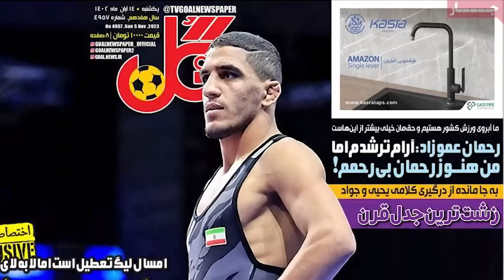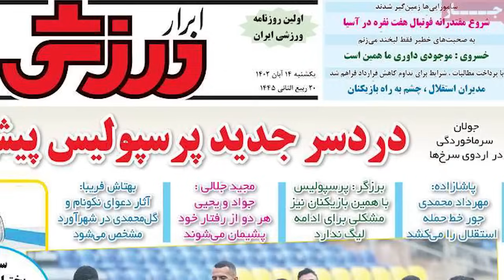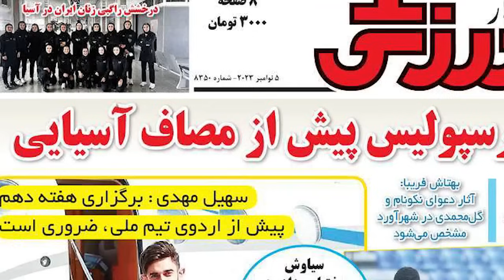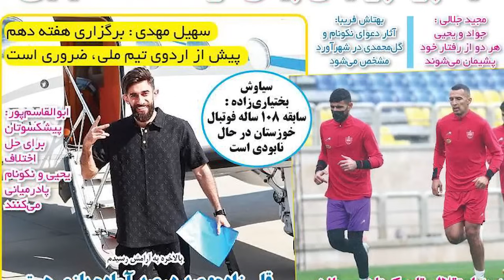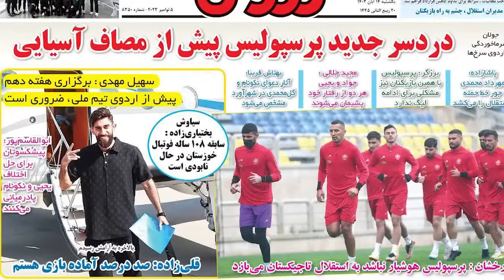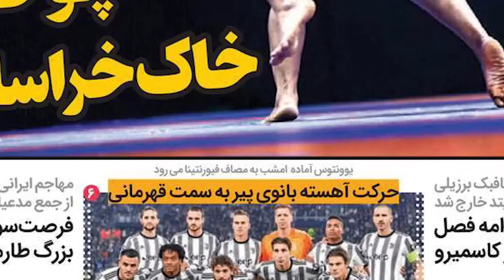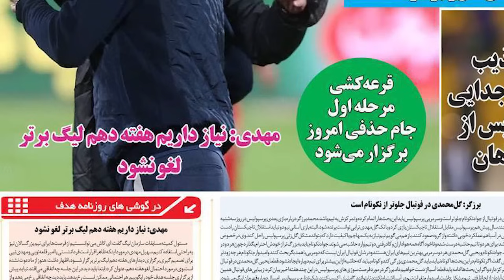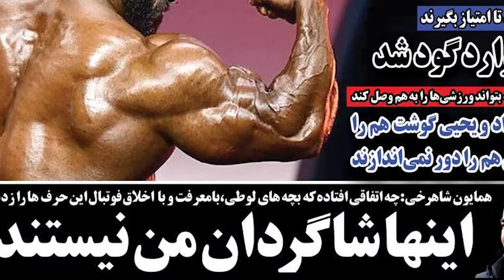خط و نشون تاج برای پرسپولیس و استقلال/ پشت پرده نائب قهرمانی هادی چوپان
واکنش رئیس فدراسیون درباره اختلاف بین نکونام و گل‌محمدی
پیام ویژه تاج به نکونام و گل‌محمدی
رئیس فدراسیون فوتبال ابراز امیدواری کرد که اتفاقات پیش آمده میان سرمربیان استقلال و پرسپولیس تکرار نشود.
 نایب قهرمانی جنجالی هادی چوپان در مستر المپیا